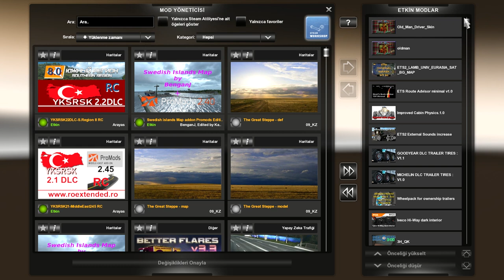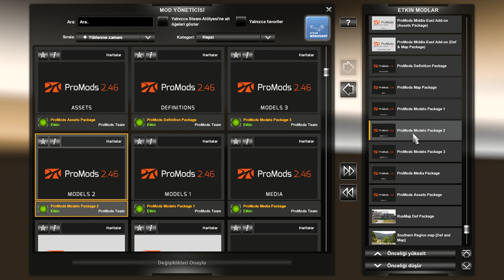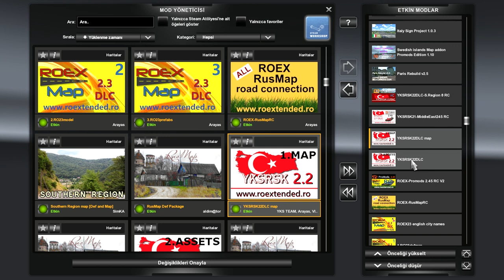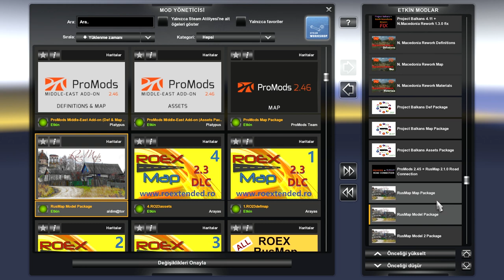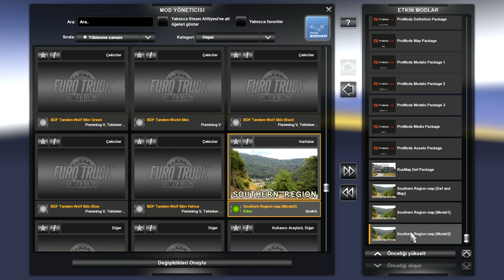ETS2 137 - Promods 2.46 + Rusmap 2.1.0 + Southern Region 8.0 ve diğer 6 harita ile kombo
Promods 2.46 + Promods Middle East Add-on 2.46 + Rusmap 2.1.0 + Southern Region 8.0 + Roxtended 2.3 + YKSRSK 2.2 + Project Balkan 4.11 + N. Macedonia Rework 1.3.0 + Paris Rebuild 2.5 + Swedish Island map for promods 1.0 + Laeso Promods Add-on 1.1

- Lütfen Unutmayın. Bu komboda yer alan bazı haritalar ve yol bağlantıları henüz 1.37 ve Promods 2.46 için güncellenmemiştir.

- Please do not forget. Some maps and road connections in this combo have not been updated for 1.37 and Promods 2.46 yet.

- Пожалуйста, не забудь. Некоторые карты и дорожные соединения в этом комбо не были обновлены для 1.37 и Promods 2.46.

- Por favor não esqueça. Alguns mapas e conexões rodoviárias neste combo ainda não foram atualizados para o 1.37 e o Promods 2.46.

- Proszę, nie zapomnij. Niektóre mapy i połączenia drogowe w tym zestawie nie zostały jeszcze zaktualizowane do wersji 1.37 i Promods 2.46.

- Bitte vergiss nicht. Einige Karten und Straßenverbindungen in dieser Kombination wurden für 1.37 und Promods 2.46 noch nicht aktualisiert.

- S'il te plaît n'oublie pas. Certaines cartes et connexions routières dans ce combo n'ont pas encore été mises à jour pour 1.37 et Promods 2.46.

Promods 2.46 - Rusmap 2.1.0 road connection (YENİ ! - NEW !)

Promods 2.46
Promods Middle East Add-on 2.46

YKSRSK - Middle East Add-on RC
(Bu yol bağlantısı çalışmıyor ancak ME ve YKSRSK'nın birlikte bulunması için gerekli.
This road connection does not work but is required for ME and YKSRSK to coexist.)

N. Macedonia Rework 1.3.0

N. Macedonia Rework - Project balkan Fix